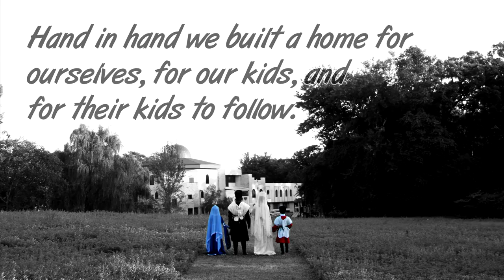The Narts Dance Ensemble The Journey Continues The Next Generation 2016 Trailer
Experience Exhilarating Circassian Dance
of the Circassian Benevolent Association
Featuring All Three Age Groups

November 19th, 2016 at 7:00PM
Passaic County Technical Institute
Frank D. Zaccaria Theater
Ticket   $35.00
For More Information or to purchase